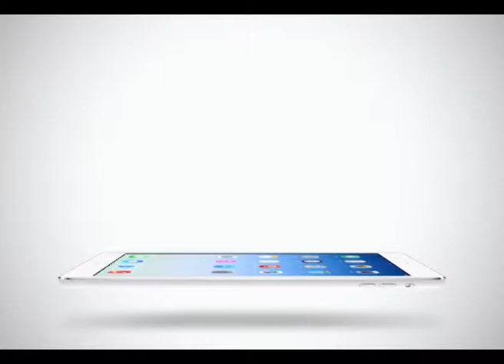Sport Today | 07-02-2015 (1/2)